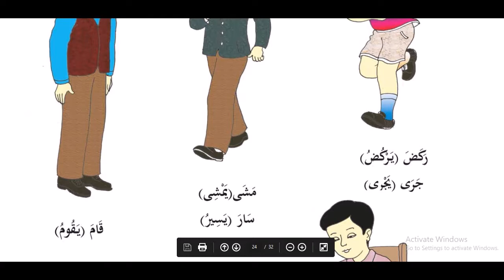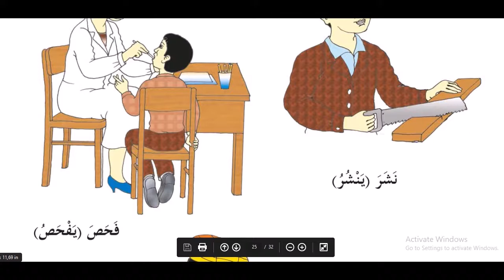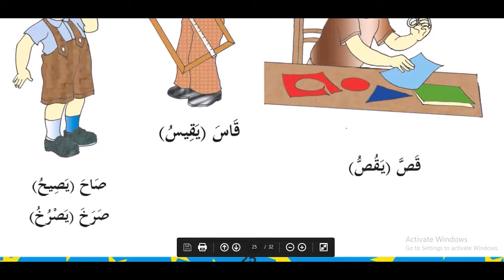12 dars Fe'llar 1 Arab tili grammatikasi